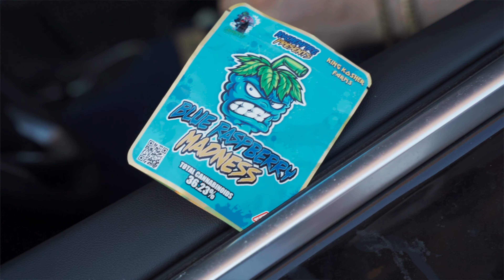30Gz - LightUpp x Dot Demo (OFFICIAL MUSIC VIDEO)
Song By @MrLightupp x @DotDemo

Shot by @gee.cts